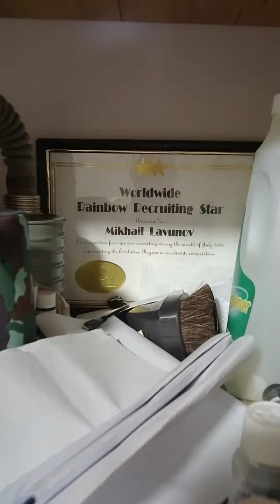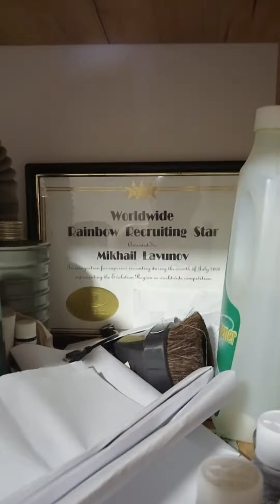ТРЕК КИЕВ 2023